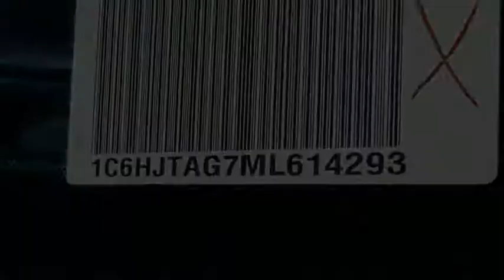2021 Jeep Gladiator VAN NUYS LOS ANGELES SAN FERNANDO VALENCIA CANOGA PARK GL213633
2021 Jeep Gladiator Sport 4x4

RUSSELL WESTBROOK CHRYSLER DODGE JEEP RAM PROUDLY SERVICING VAN NUYS, LOS ANGELES, SAN FERNANDO, VALENCIA, CANOGA PARK, & SURROUNDING SOUTHERN CALIFORNIA LOCATIONS. THIS BLACK 2021 Jeep GLADIATOR IS EQUIPPED WITH A 3.6L V6 24V VVT, AUTOMATIC TRANSMISSION, AND RECEIVES AN ESTIMATED 16 City/23 Hwy MPG. CONTACT RUSSELL WESTBROOK CHRYSLER DODGE JEEP RAM OF VAN NUYS TO SCHEDULE A TEST DRIVE AND TAKE THIS 2021 Jeep GLADIATOR HOME TODAY, OR VISIT OUR SHOWROOM CONVENIENTLY LOCATED AT 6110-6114 VAN NUYS BLVD VAN NUYS, CA 91401. STOCK #: GL213633 | 2021 Jeep Gladiator Sport 4x4 AIR CONDITIONING TRACTION CONTROL 2021 Jeep GLADIATOR Sport 4x4 Russell Westbrook Chrysler Dodge Jeep Ram of Van Nuys is driven and focused to ensure the highest customer satisfaction. A team above all, but above all a team. STOCK #: GL213633 | VIN: 1C6HJTAG7ML614293 | 2021 Jeep Gladiator Sport 4x4 AIR CONDITIONING TRACTION CONTROL Russell Westbrook CDJR of Van Nuys